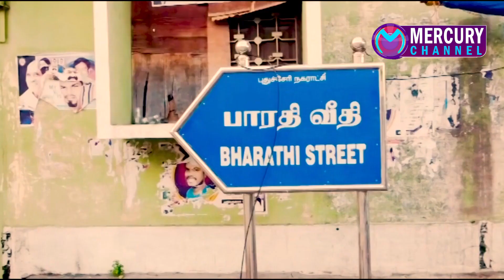bharathi street | அறிவோம் வீதிகள் | Pondicherry Street History | Mercury Channel